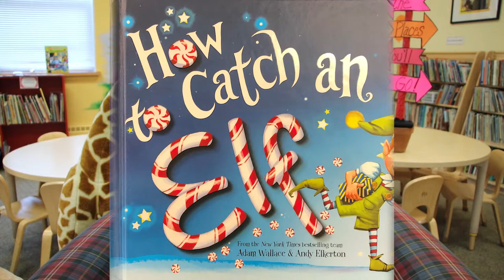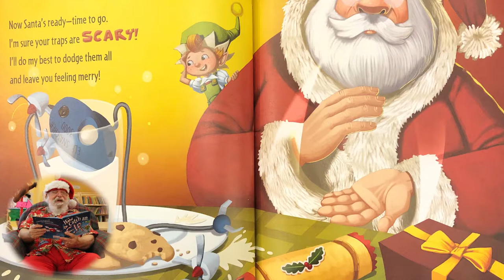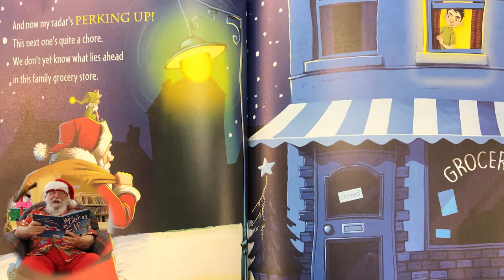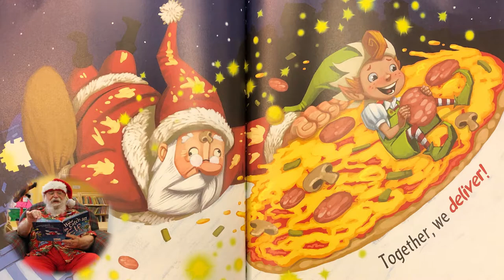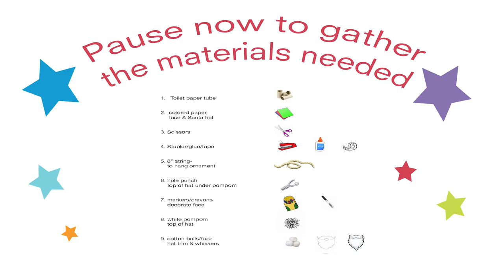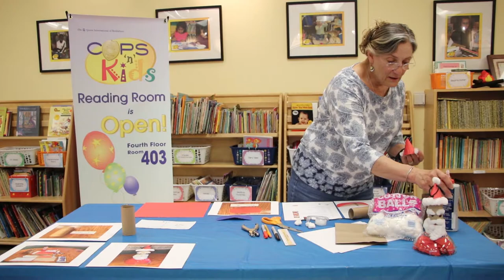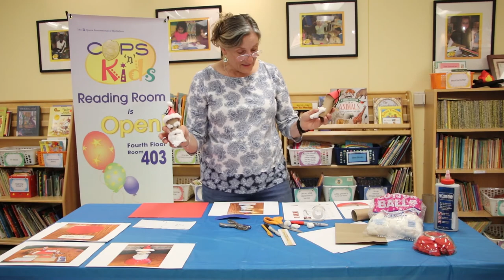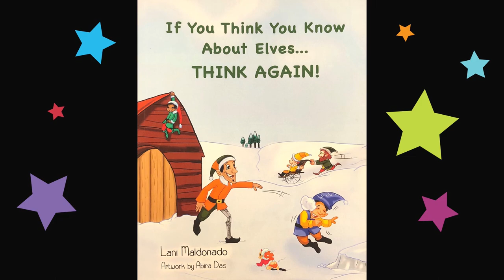2020 Summer Series - The Magic of Reading: The Magic of Santa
Enjoy a story and craft with Santa Claus and Kathy Chartier as a part of our Summer 2020 storytelling series presented by PPL.